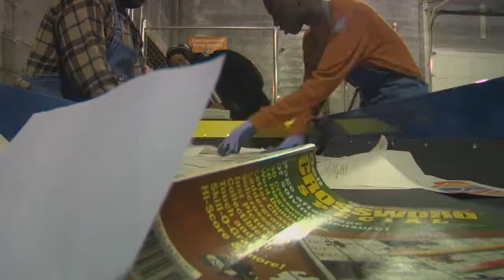Green Gym At Church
Detroit pastor Faith Fowler is on a mission to help her city and to save the planet.  She's using donated exercise equipment and discarded tires to provide jobs and electricity. Cass Community United Methodist Church supports Cass Green Industries which has cleared thousands of tires from Detroit's vacant lots and shredded tons of documents. Solar panels heat water for homeless people in nearby housing units. And the Cass Green Gym has weight machines and stationary bikes whose pedal power creates electricity.